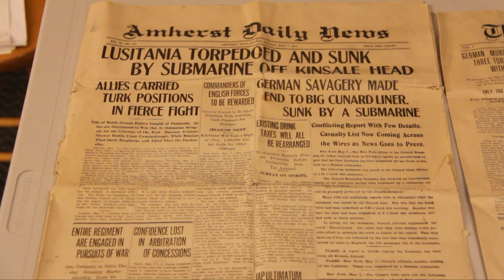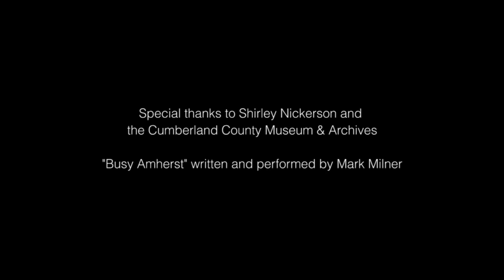Cumberland County Museum and Achives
A possible route to your roots, if any of your ancestors were born or lived in Amherst, Cumberland County, Nova Scotia, Canada.
Explore history at Cumberland County Museum and Archives, located in the family home (c 1838) of Robert Barry Dickey, a Father of Confederation. Dickey ran his law office from here in the 1850's and ran a working farm. The museum's focuses on the county's history: industry, manufacturing, shipbuilding, stone quarrying, architecture, and dykeland farming. You will also find information on settlements, social history, and of special interest to visitors is the permanent display of the Prisoner of War Camp in Amherst from 1914 to 1918. The archive is a major resource centre for researchers and genealogists and contains detailed records of all cemeteries in the county.